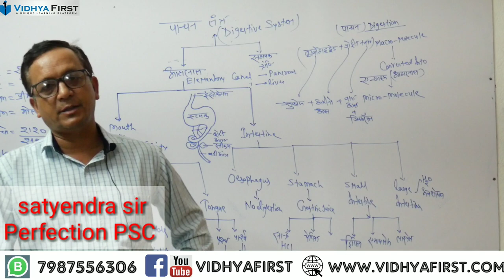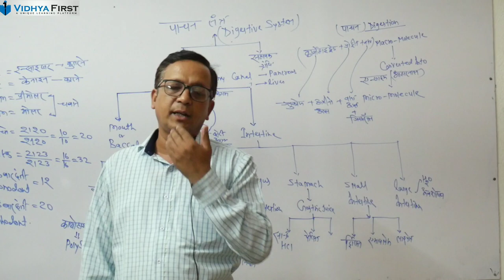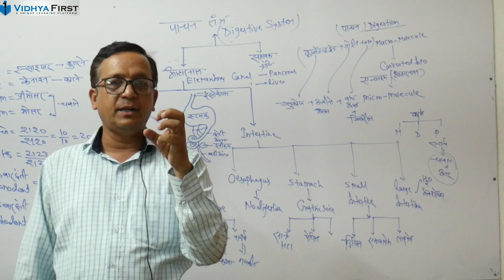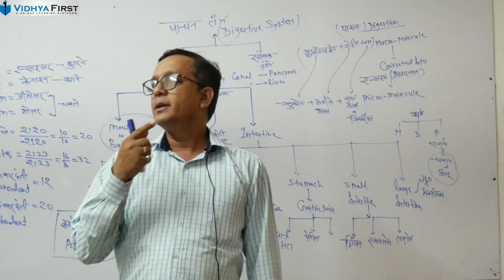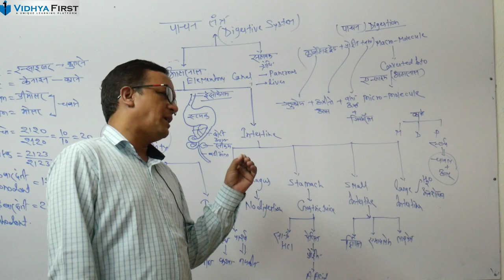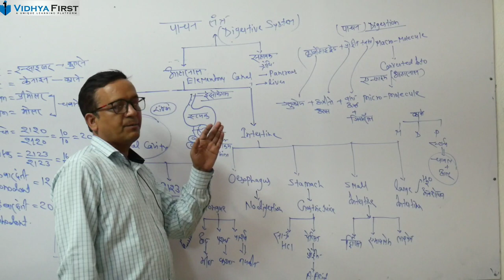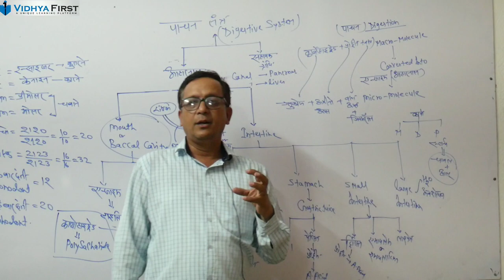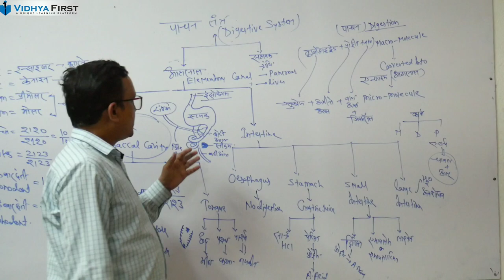पाचन तंत्र / Digestive system / GK GS for competitive exams like PSC Vyapam SSC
The human digestive system consists of the gastrointestinal tract plus the accessory organs of digestion. Digestion involves the breakdown of food into smaller and smaller components, until they can be absorbed and assimilated into the body.